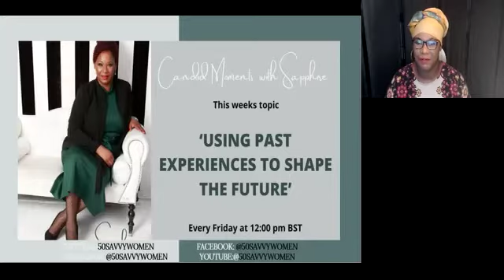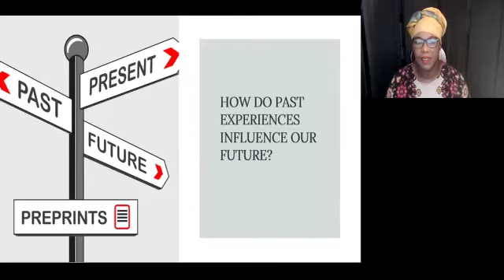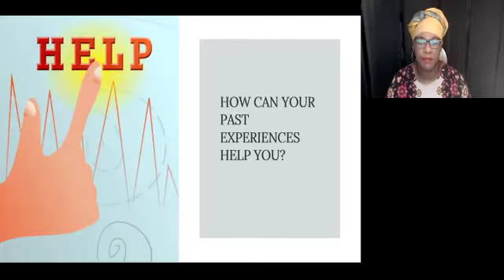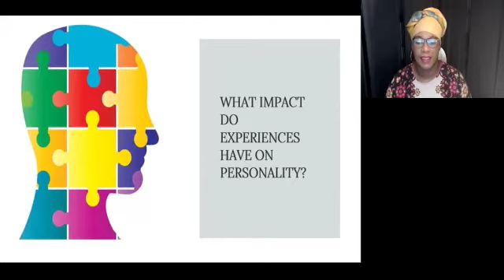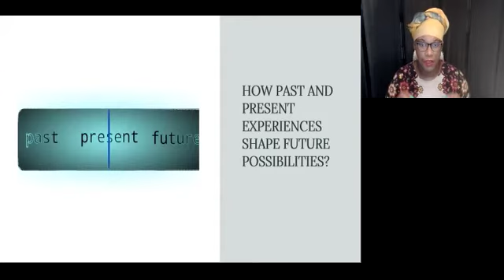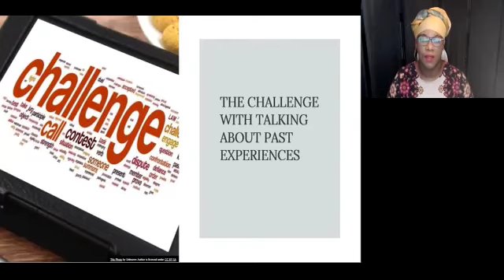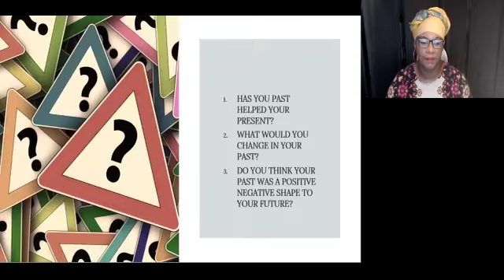PAST EXPERIENCES – ‘USING PAST EXPERIENCES TO SHAPE THE FUTURE’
This week we shall be discussing PAST EXPERIENCES – ‘USING PAST EXPERIENCES TO SHAPE THE FUTURE’

Watch the pre-recording session, where Sapphire will share with you her journey on PAST EXPERIENCES – ‘USING PAST EXPERIENCES TO SHAPE THE FUTURE’

How do past experiences influence our future?

Scientists now know that the same brain processes we use to remember the past can also help us plan and imagine different possible scenarios...

You can overwrite your past with new experiences and form better memories to recall in the future. Even the most positive of people have self-doubt

How past experiences shape who we are?

Many scholars believe our experiences do shape who we are and that memories of those experiences are equally as important. ... A seemingly unimportant experience may simply change how you feel one day which can cause a chain reaction of how you act a certain day, and how you act that day could affect your life.

This is shared in this week’s candid moments with Sapphire.

We always love to read your comments so why not answer these few questions:

HAVE YOU PAST HELPED YOUR PRESENT?
WHAT WOULD YOU CHANGE IN YOUR PAST?
DO YOU THINK YOUR PAST WAS A POSITIVE NEGATIVE SHAPE TO YOUR FUTURE?

SWIA SWG SUCCESS PARENT PROPERTYINVESTMENT WOMENINVESTORS MONEY FUN SMARTGOALS FINANICALEDUCATION BUSINESS# CONFIDENCE#ACHEIVEMENT# HELPING#HOME#CHOOSE#

Sapphire Gray
Award-winning Business & Property Coach, financial Educator, Life coach, Author, and International Speaker
Founder & CEO of The Savvy Women Group
8 Canterbury Street Gillingham ME7 5TX, UK